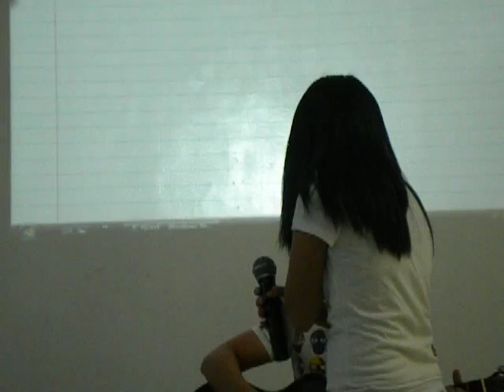harana by sir von and keith.avi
only @ merge dasma